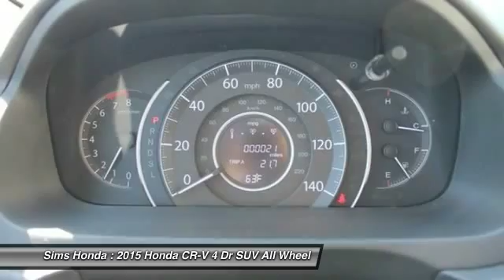2015 Honda CR-V Burlington WA 1626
2015 Honda CR-V EX-L AWD

Sims Honda
1615 S. Goldenrod Road